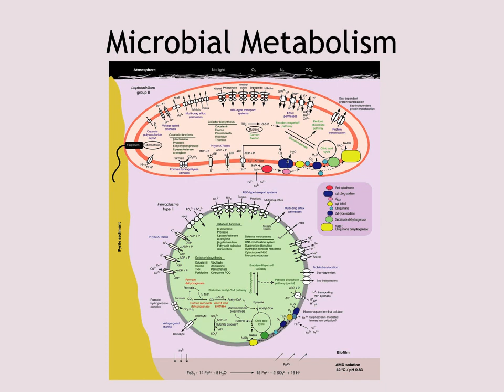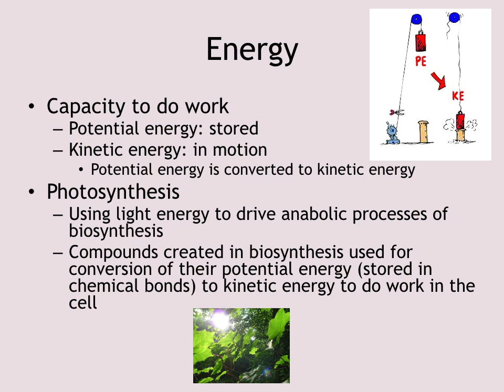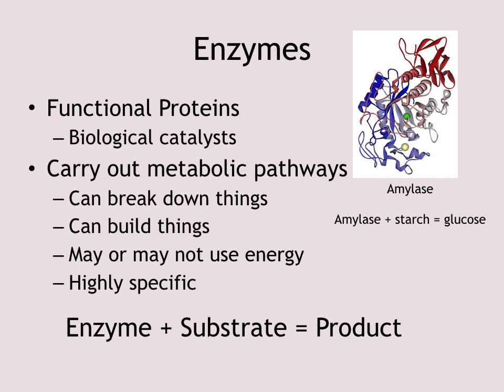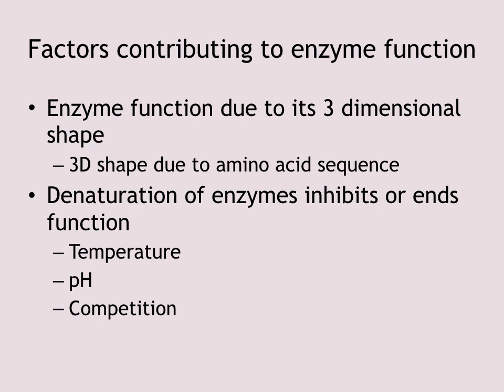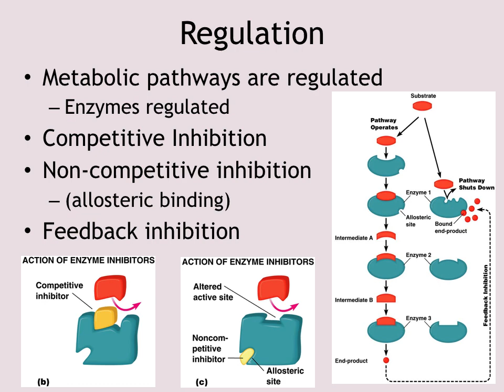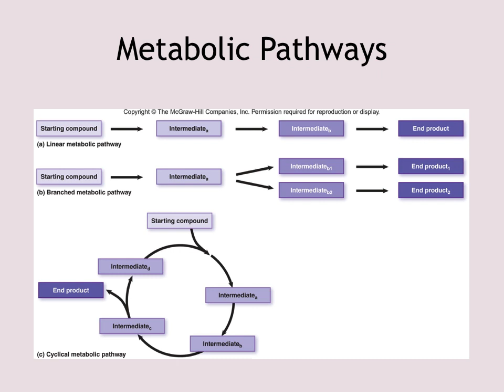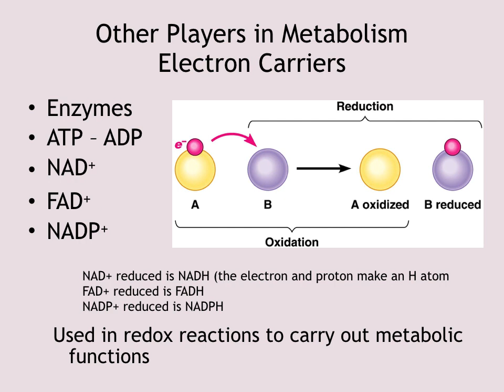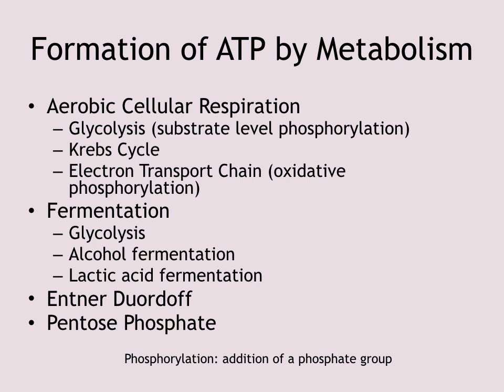Microbial Metabolism Lecture Part 1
Part 1 of Metabolism Lecture for Microbiology Lecture Course